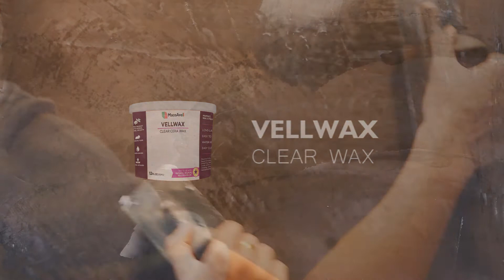MacoAvell - Vellplas Cement Effect with Natural Wax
Texture wall paint designs are a great way to bring some smartness and elegance to your modern smooth texture bedroom wall. When it comes to creating textures, there is no fixed book rule on how things should be done. Textures are all about creativity and taste